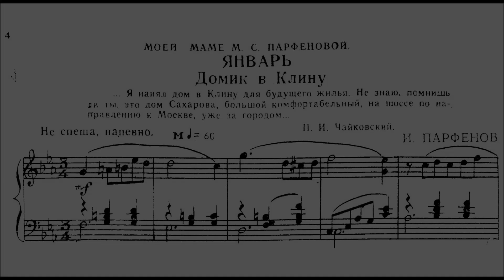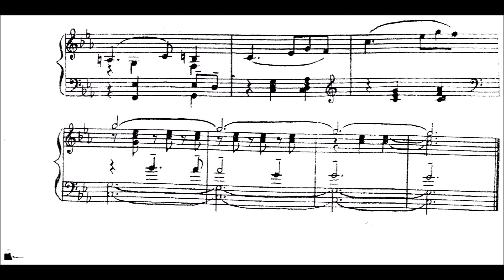Igor Parfenov | House in Klin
Dedication: To my mother S. Parfenova

January

House in Klin

I rented a house in Klin for future housing. I don't know, this is Sakharov's house, a large comfortable one, on the way to Moscow, already outside the city...
P. I. Tchaikovsky